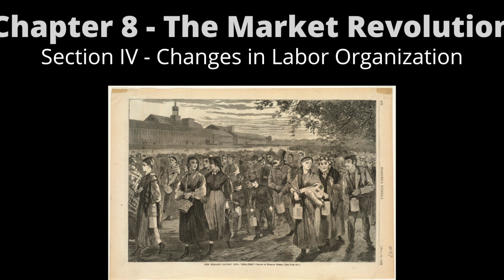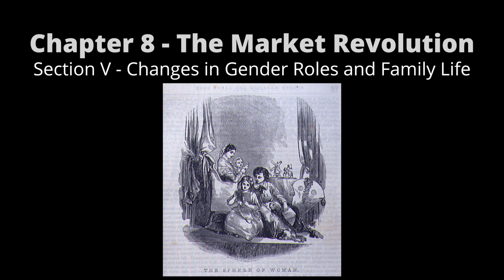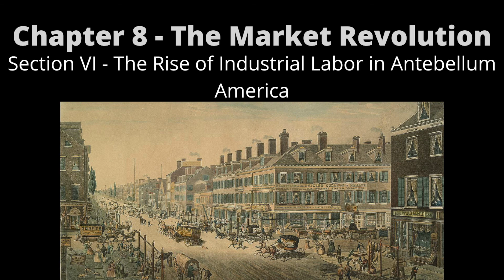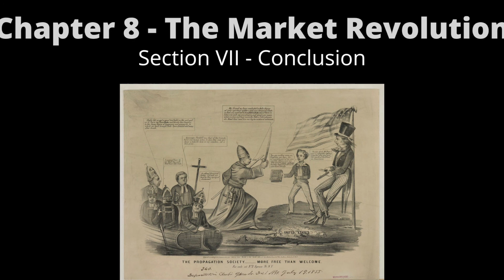AudioYawp Chapter 8 The Market Revolution